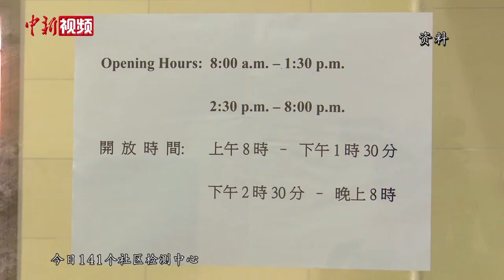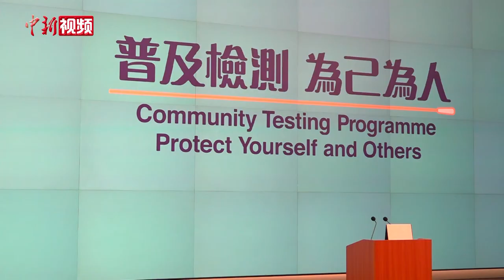超91万人预约 香港普检计划延长4天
香港特区政府公务员事务局局长聂德权9月4日公布，政府决定延长普检计划4天至9月11日。聂德权表示特区政府会继续密切关注检测中心运作情况，计划仍有延长的可能，但不会超过14天。